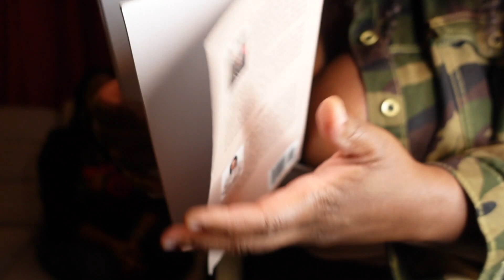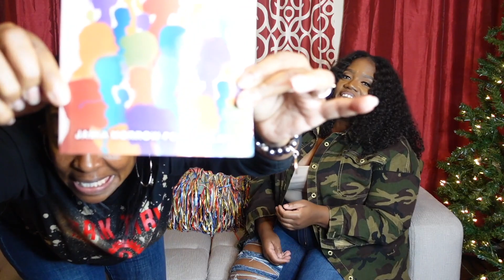VLOGMAS DAY 15 | THERAPY FOR YOU | WAYS TO STOP DEALING WITH SEASONAL DEPRESSION AND ANXIETY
❤️Welcome back if you’re returning & HEYYY if you’re new to my channel. New videos will be posted Each & Every Monday.

I HAVE permission to utilize this music

PRODUCTS:
Phone: Iphone 12 Pro Max
Camera: Sony ZV1
Editing: iMovie
Gimbal Stabilizer

Yes, I unfortunately suffer from PCOS and have lots of dark spots on my neck from hairs and ingrown hairs. I HAVE LITERALLY TRIED EVERYTHING!!